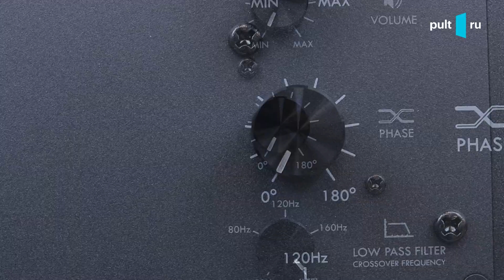Распаковка активного сабвуфера SVS SB-2000